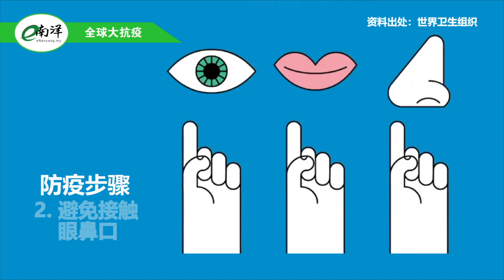国内外疫情简报 2022·01·28